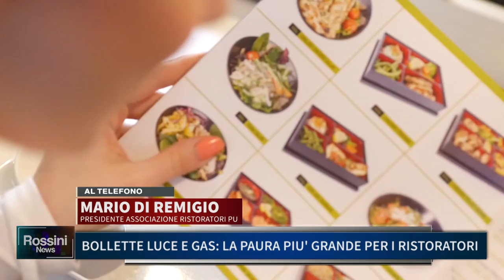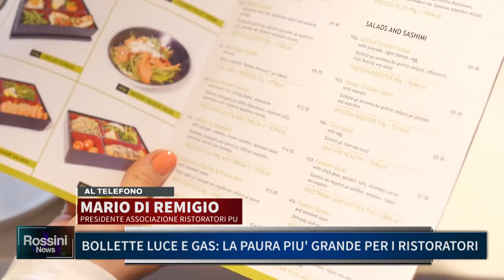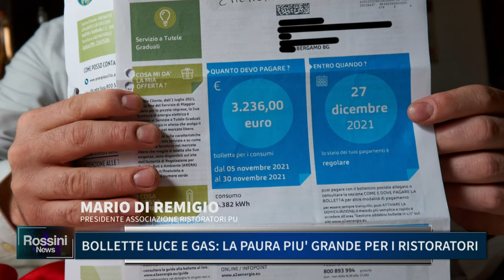BOLLETTE LUCE E GAS: LA PAURA PIU' GRANDE PER I RISTORATORI